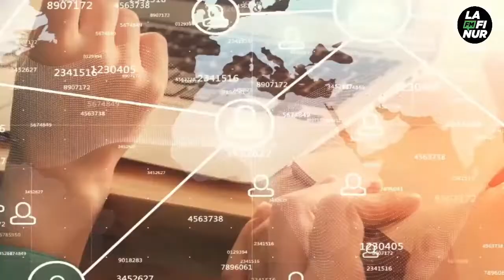Alicia Becerra - Creadora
El Brightblack Fashion llega a San Luis -  7 de mayo en el Centro de Convenciones de La Punta a las 19hs